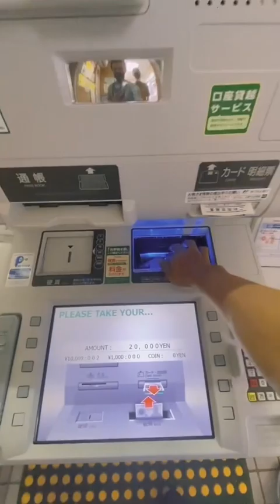A day in MyLife ✨ Part Potong Rambut di jepang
Bang satria official adalah chanel YouTube yang bertema dengan kehidupan sehari-hari atau biasa disebut daily vlog bisa juga a day in mylife  dengan isi konten seperti membersihkan kamar tidur merenovasi ruang tamu, dapur, rumah semuanya yang berhubungan dengan bersih bersih beres beres ada di chanel bangsatriaofficial

Owner dari @bangsat_seuhah
Owner dari @bangsat_acoek